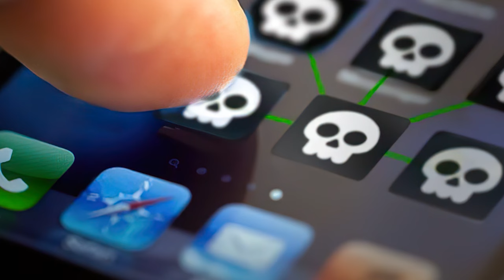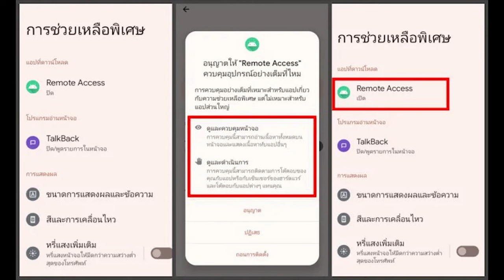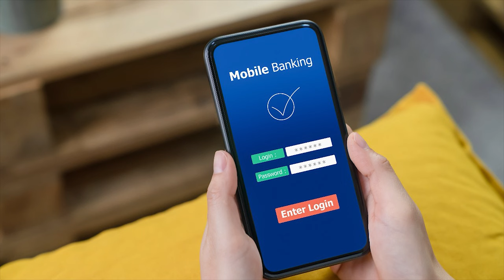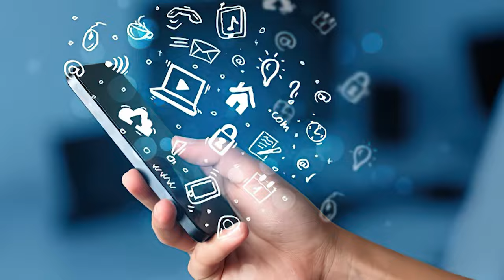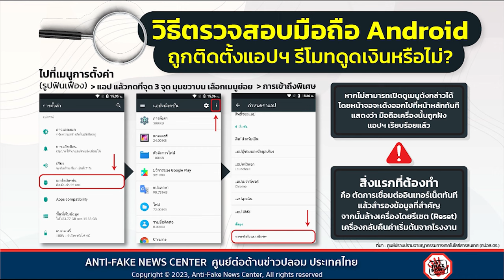ระวังภัยไซเบอร์ ตอนที่16 หลอกติดตั้งแอปฯ ดูดเงิน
ระวังภัยไซเบอร์
sms ดูดเงิน
ส่งลิ้งค์มาทาง sms ชวนดูรูปโป๊
วิธีการป้องกันแอพดูดเงิน

ระวังภัยไซเบอร์ ตอนที่1 ส่วนไหนของคอมพิวเตอร์ กินไฟมากที่สุด
ระวังภัยไซเบอร์ ตอนที่2 ไม่ปิดคอมพิวเตอร์และโทรศัพท์มือถือ จะเกิดอะไรชึ้น
ระวังภัยไซเบอร์ ตอนที่3 เด็กไม่ควรใช้อินเทอร์เน็ตตามลำพัง
ระวังภัยไซเบอร์ ตอนที่4 ภัยร้ายบนคอมพิวเตอร์มีอะไรบ้าง
ระวังภัยไซเบอร์ ตอนที่5 ภัยร้ายบนโทรศัพท์มือถือมีอะไรบ้าง
ระวังภัยไซเบอร์ ตอนที่6 ไวรัส Virus คืออะไร
ระวังภัยไซเบอร์ ตอนที่7 ไวรัสVirusมี่กี่ชนิด
ระวังภัยไซเบอร์ ตอนที่8 วิธีป้องกันไวรัสVirusชนิดต่างๆ
ระวังภัยไซเบอร์ ตอนที่9 ภัยหลอกลวง Phishing
ระวังภัยไซเบอร์ ตอนที่10 ภัยหลอกลวง Phishing มีอะไรบ้าง
ระวังภัยไซเบอร์ ตอนที่11 วิธีป้องกันคอลเซ็นเตอร์
ระวังภัยไซเบอร์ ตอนที่12 กลยุทธ์ใหม่ แก๊งคอลเซนเตอร์ ตอนที่1
ระวังภัยไซเบอร์ ตอนที่13 กลยุทธ์ใหม่ แก๊งคอลเซนเตอร์ ตอนที่2
ระวังภัยไซเบอร์ ตอนที่14 เตือนภัย SMSเงินกู้
ระวังภัยไซเบอร์ ตอนที่15 หลอกลวงลงทุนแชร์ลูกโซ่